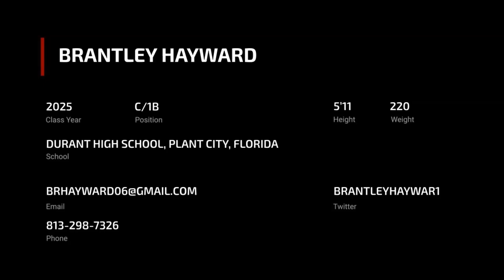Brantley Hayward (2025, C_1B)